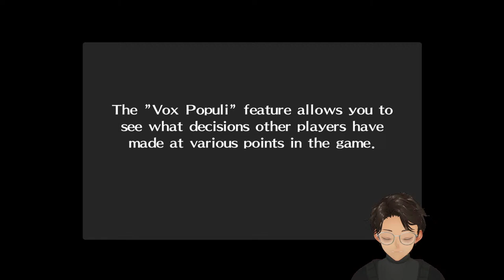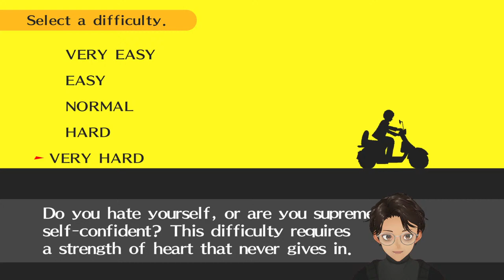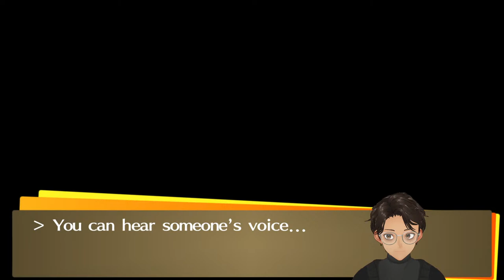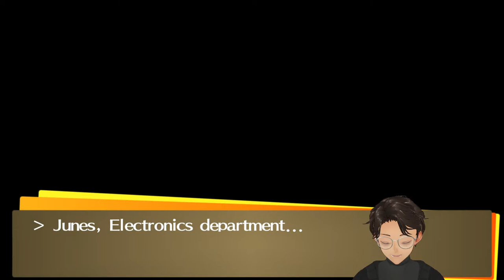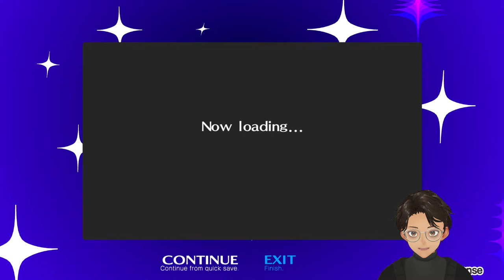Let's Play Persona 4 Golden For The First Time! 【Persona 4 Golden】[1]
Welcome to Persona 4 Golden, this is the last of the modern mainline Persona games that I'll be playing. I know very little about this game so PLEASE don't spoiler anything.
【SPOILERS ALERT】

-NO Spoilers
-NO Back seating (Let me cook)